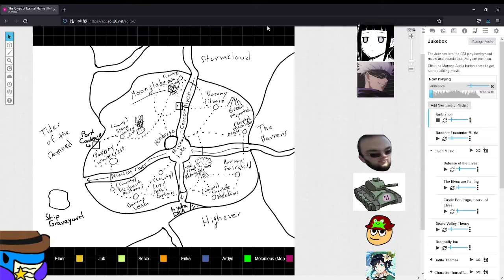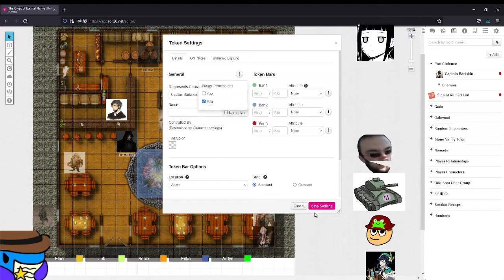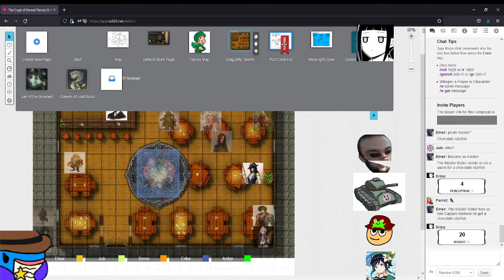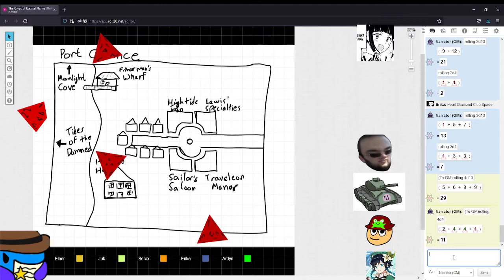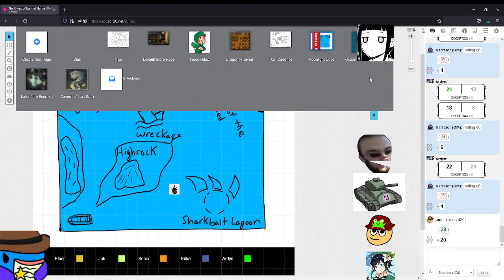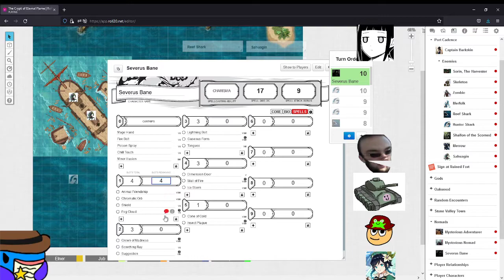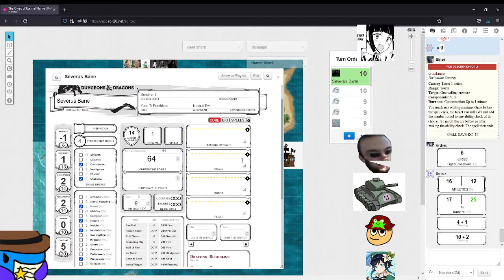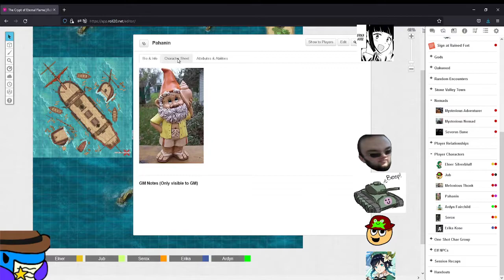OL DnD Session 6: Port Cadence and Moonlight Cove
In our sixth sesson of the campaign, the party meets up with Severus Bane in Port Cadence, and sails to Moonlight Cove.

Videos go up every day at 2:30pm PST / 5:30pm EST!

Live shows are Wednesdays at 4pm PST / 7pm EST